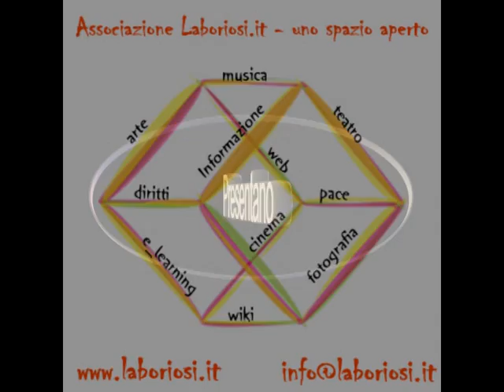Intervista a Francesco Amoretto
Laboriosi in Tour 2010/2011- Rassegna Teatrale Teatro Auditorium Saviano - Felice Cassese intervista Francesco Amoretto (Regista Compagnia Teatrale Omega)